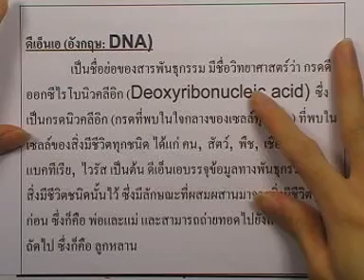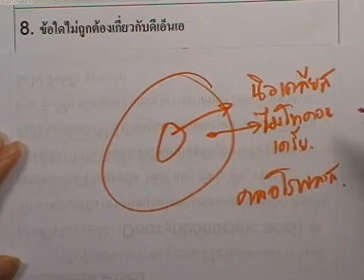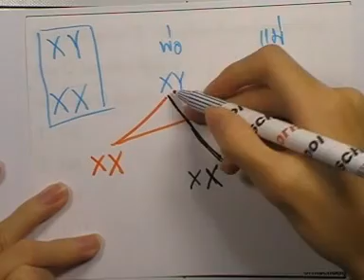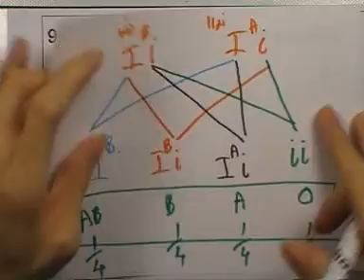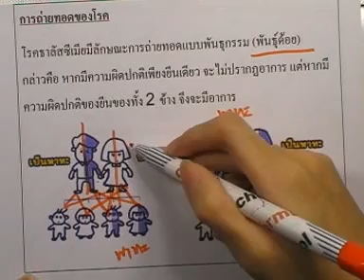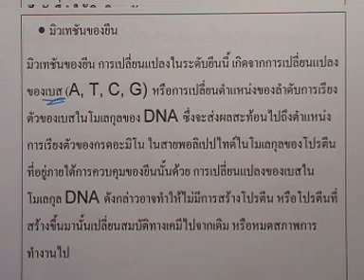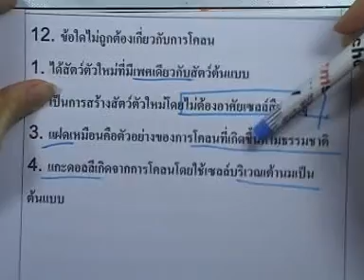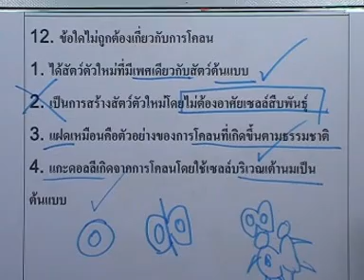ชีววิทยาO-NET ปี2553 ,ตอน03